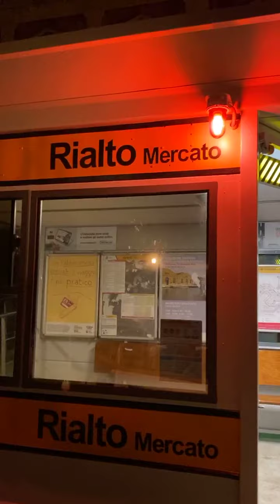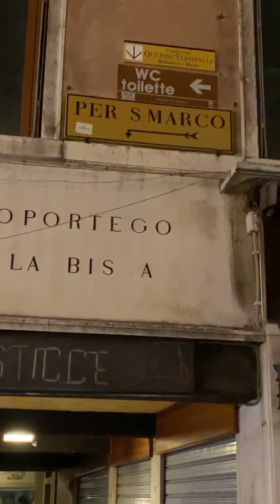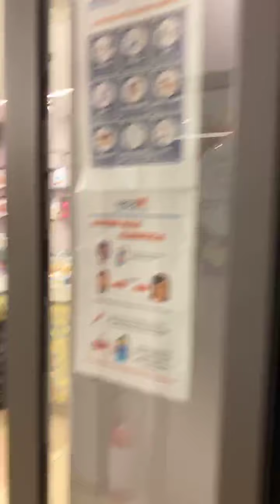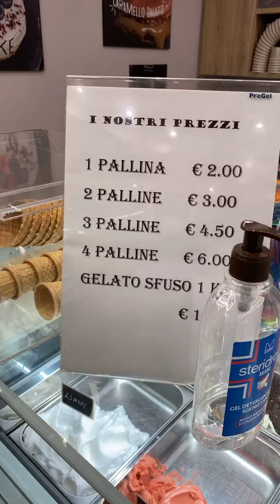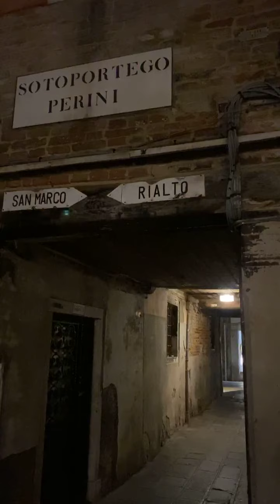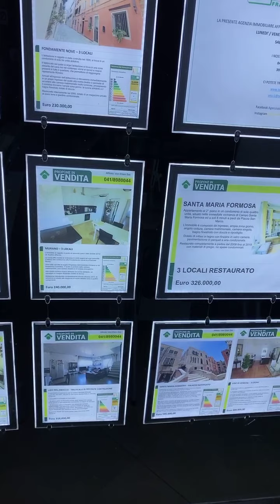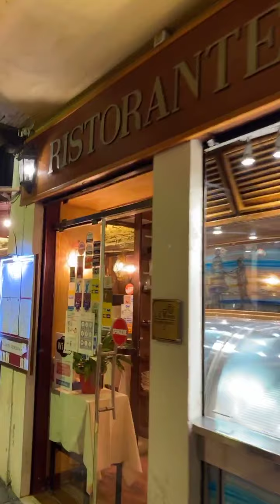VENECIA DE NOCHE 💖⭐ Canal Grande, Plaza San Marcos y centro ⭐💖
Qué ver en Venecia de noche, recorrido en live streaming Facebook en octubre 2020, iniciamos en vaporetto desde la estación de trenes de Santa Lucía, admirando el Canal Grande de noche hasta el Puente de Rialto, seguimos a pie por el centro de Venecia, subimos al Puente de Rialto, nos perdemos en las callejuelas del centro, solitario, misteriosos y en plena oscuridad. Visitamos un negocio artesanal de máscaras de Carnaval, llegando hasta una Plaza San Marco envuelta en un silencio absurdo. La Catedral, el Campanario y la belleza de Venecia de noche.
Descubre si Venecia es peligrosa de noche, si da miedo caminar de noche por las callejuelas solitarias de Venecia.

Si te gusto este video, no te pierdas nuestra pagina Facebook donde hacemos live streaming todas las semanas!.
Vive Italia con nosotros en vivo!. Somos los únicos bloggers de viaje que  muestran Italia cada semana tal como es, actualizada y en tiempo real!.